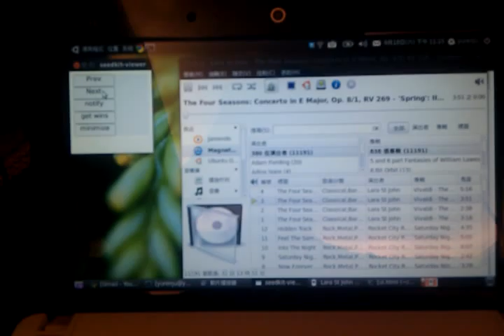Seedkit javascript demo